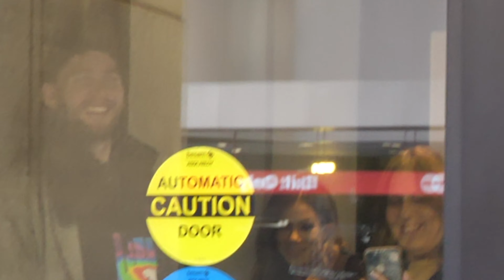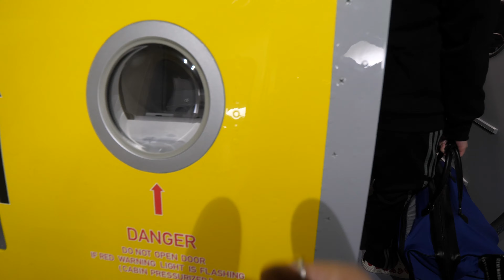ROLLERCOASTER INSIDE OF A MALL?!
slap me with a thumbs up and tell your friends. ok thnx super appreciate it.